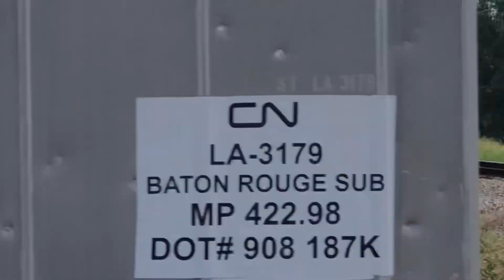NS and CN trio leads CN A419 through Reserve, LA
I’ve have been doing good with seeing trios leading trains in this area